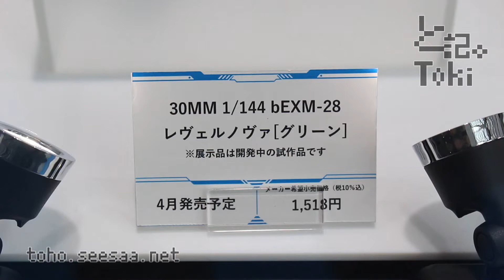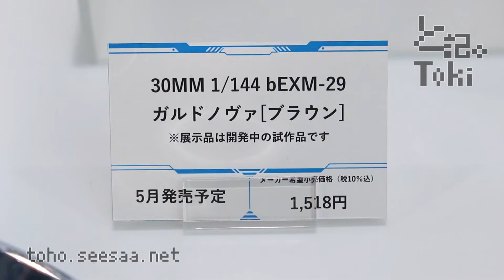30MM 1/144 REBERNOVA ＆ GARDONOVA / レヴェルノヴァ＆ガルドノヴァ display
0:00 30MM 1/144 レヴェルノヴァ(グリーン)
2022年4月発売予定
1,518円(税込)

1:02 30MM 1/144 ガルドノヴァ(ブラウン)
2022年5月発売予定
1,518円(税込)